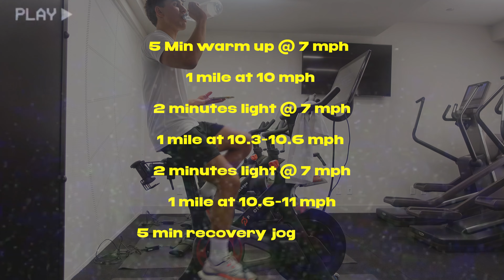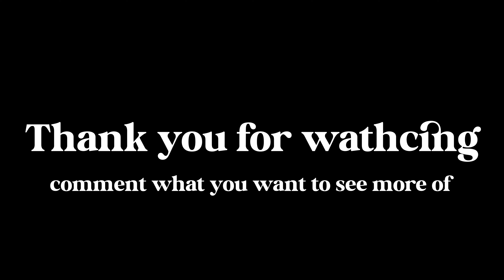I SIGNED WITH REAL MADRID...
After an amazing summer in Spain, Nivea & Real Madrid invited me to join them for their summer tour in Chicago and ultimately live a childhood dream of mine. In this video you'll see us meeting Real Madrid Legends like Roberto Carlos, training with Real Madrid Coaches, creating some amazing friendships, attending the Real Madrid VS AC Milan Match and many many more things. I'm excited to bring you guys along for the experience and hope this inspires you all to chase your dreams.

For those of you who saw my previous video you know I have left Saint Mary's and I am currently in the transfer portal. In the video, I also talk about some of the next steps and what I will be doing for College. I'll fully update you guys in the next few weeks with how the process has been going and where I have ended up.

I started videos Become Elite Matt Sheldon inspirations Tom Allen, Connor Parsons Toby Raisons all play football or soccer in lockdown. Posting Day in the life and game day vlogs. Mental training and pro contracts are goals + bbkickers and Jadan Ramond, paeydro perez. inspiring aspiring footballers to achieve their dream.